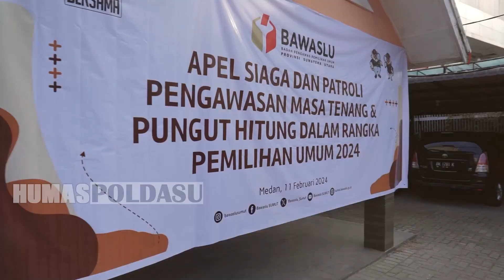PELEPASAN PERSONIL PATROLI PENERTIBAN APK (ALAT PERAGA KAMPANYE)